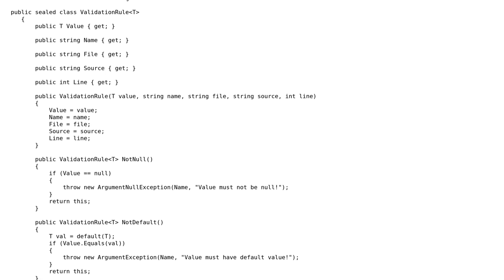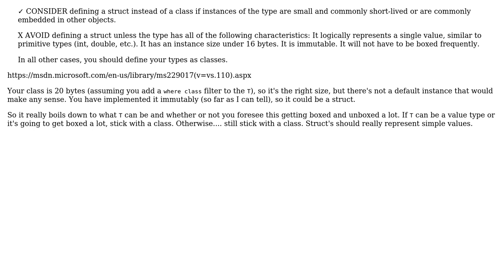Software Engineering: Use struct or not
With thanks & praise to God, and with thanks to the many people who have made this project possible! | Content (except music & images) licensed under CC BY-SA | Music | Images & others | With thanks to user RubberDuck user Boas Enkler and the Stack Exchange Network Trademarks are property of their respective owners. You are responsible for your own actions.